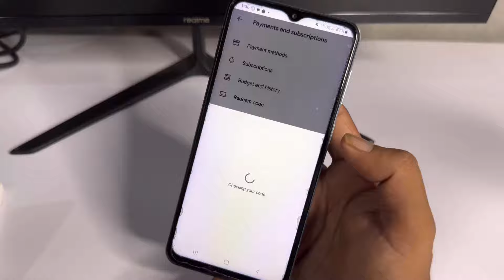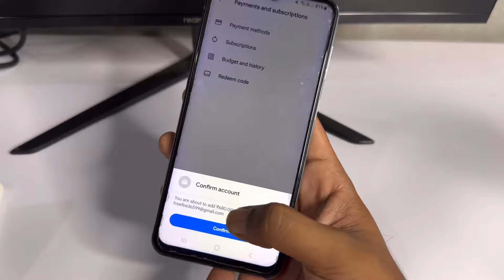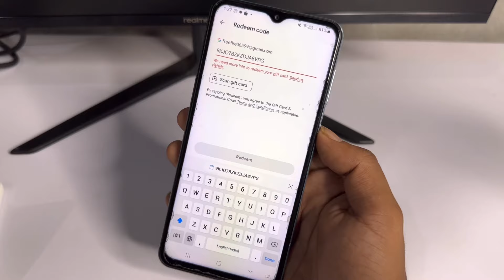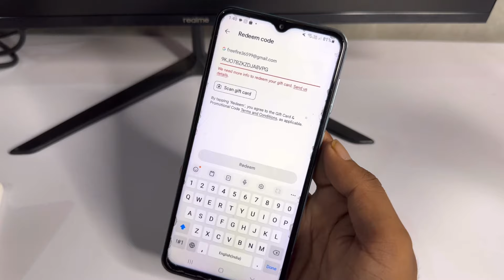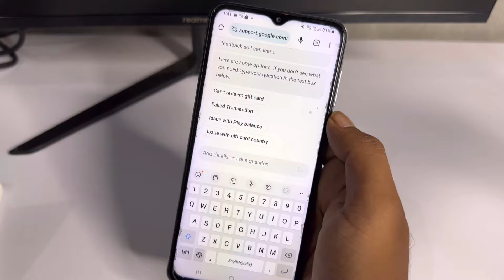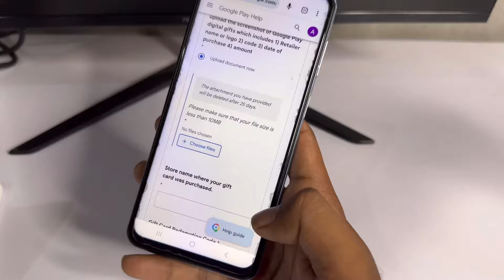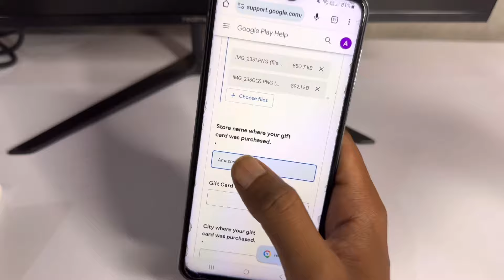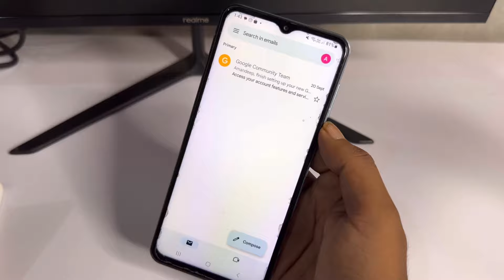Fix We need more info to redeem your gift card. Send us details Google play redeem code problem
We need more info to redeem your gift card. Send us details Google play redeem code problem

why is my google play gift card saying we need more info to redeem?
cannot redeem your gift card due to an issue with your account. check pay.google.com. learn more.